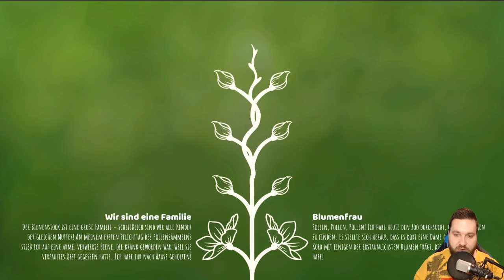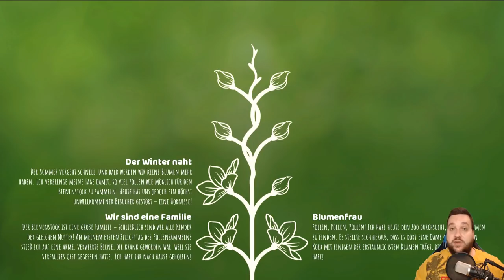BEE SIMULATOR # 03 🐝 Der Angriff der Hornisse!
Let's Play Bee Simulator - Part 3 - Der Angriff der Hornisse! [HD • 60fps • Blind • Deutsch]

➜ INFORMATIONEN ÜBER DEN "BEE SIMULATOR":

Entwickelt von "Varsav Game Studios" und gepublished von "Bigben Interactive" erschien am 19. November 2019 der "Bee Simulator" für alle gängigen Systeme. Dieser ist aus der Leidenschaft und Faszination für Bienen von Mikołaj Stroińsk entstanden, der eine frei erkundbare Welt mit einem festen Story-Strang, aber auch etlichen Nebenmissionen erschaffen hat. In der Rolle einer Honigbiene erfüllt man im Spiel seine Pflichten, sieht aber auch Gefahren wie Hornissen, dem Winter oder dem Menschen ins Auge. Da sich der Bienenstock mitten in einem Zoo befindet, hat man als Biene jede Menge zu erkunden!

• Vollständiger Name: Bee Simulator
• System: Nintendo Switch, PlayStation 4, Xbox One, PC
• Deutschland-Release: 19. November 2019
• Genre: Simulation
• Altersfreigabe: Ab 0 Jahren

★ Viel Spaß mit Let's Play "Bee Simulator"! ★